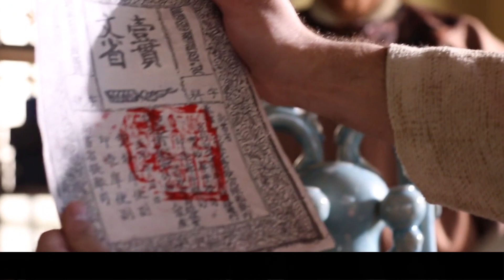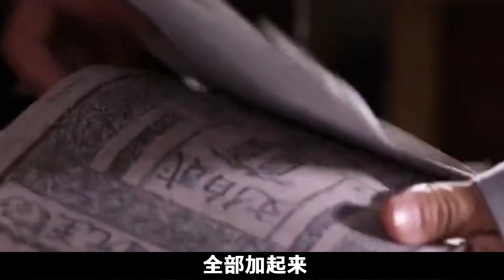清朝被洋人暴打七十二年，欠下巨額賠款，為何還能撐到1912年才滅亡？